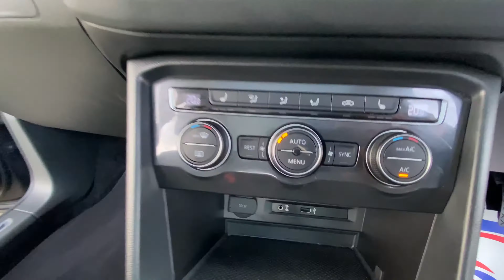VW Tiguan 2 0TDI SEL Estate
Superb high spec New model Tiguan